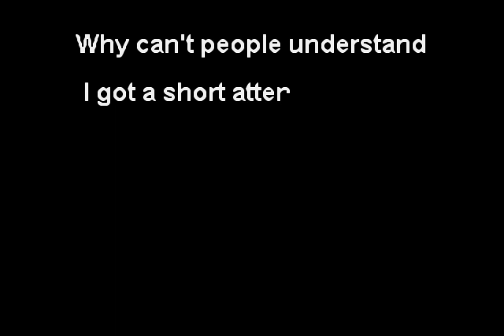Fizzy Bangers - Short Attention Span (Funbox Karaoke, 1995)